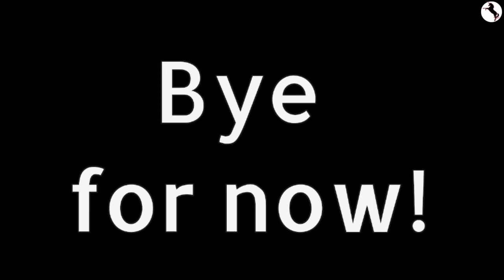Zebras | African Savanna #7 🦓| Learn to Read - Animals for Kids Toddlers & Babies | Wild Africa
Let’s learn to read with Animals on the African Savanna – today we learn about Zebras 🦓in Wild Africa 😊 !

This is Part 7 of the series for Animals on the African Savanna with beautiful video clips from the wild.

If you want to see the same video with the reading vocals included, follow this link:

In our series, see African animals in the wild and learn to read new words and sentences – next in this series will be Announced Soon!! 😊

This is appropriate for Native Speaker kids, toddlers and babies ages 3 months to 7 years.

This is also a great learning tool for non-Native Speakers (adults and children) who are Beginners in English.

Join us for more Educational TV for kids, toddlers and babies.
Some of the early learning videos to come include colours, shapes, the world around us, animals, first words, and much more.